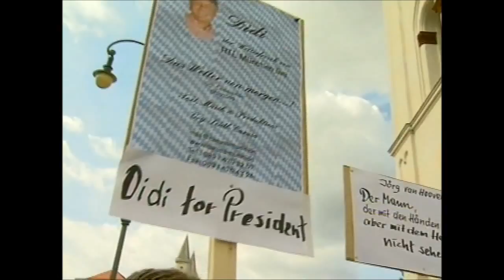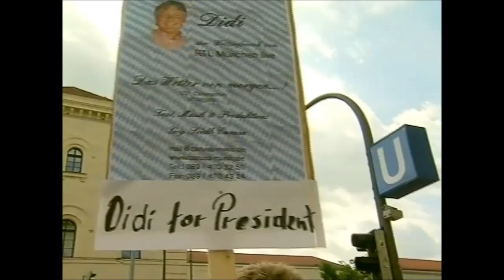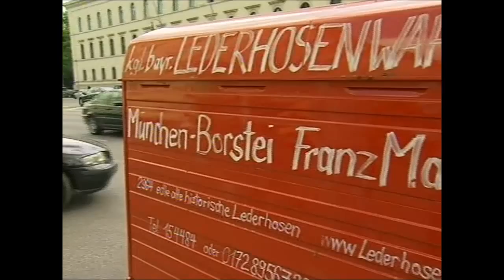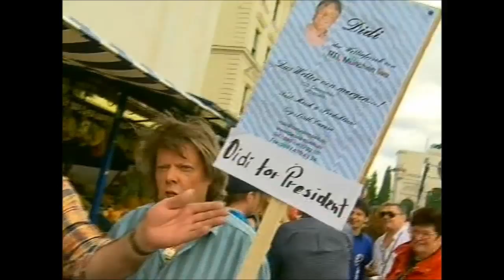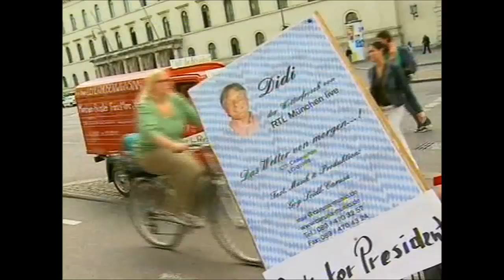Didi`s Abschiedsparty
Dieses Video ist nach dem Dreh erschienen ich glaub wenn das einigen Leuten in die Hand gekommen wär ;-)
Aber beide Video`s wurden nie gesendet deshalb absolut exclusives material ;-)